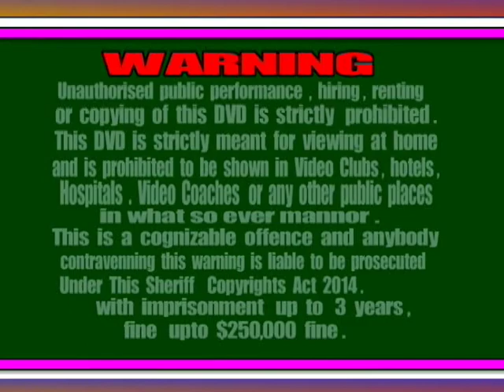ISSOUF & SARA DABRE